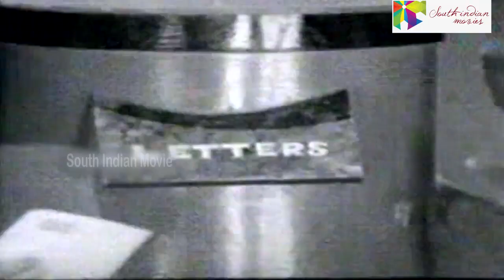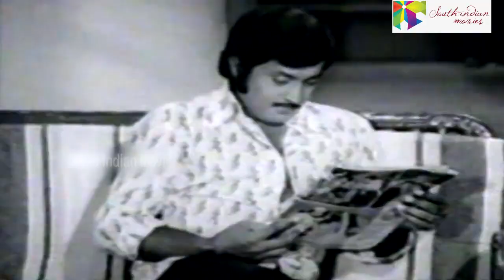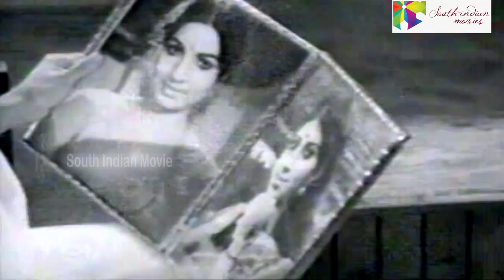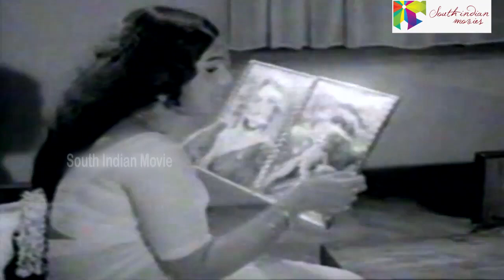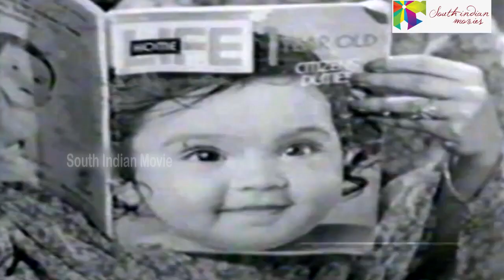Premashilpi - Malayalam Full Movie 1978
Movie: Premashilpi (Malayalam 1978)
Director: VT Thyagarajan
Producer: KM Indirabhai
Actors: MG Soman, Jagathy Sreekumar, Jayabharathi, KP Ummer, Sankaradi,
              Meena, Sreelatha Namboothiri, Hema Chaudhari, Venu,
              Aranmula Ponnamma, Mallika Sukumaran, Vanchiyoor Radha,
              Girija (Old),Baby Priya, etc.
Lyrics: Sreekumaran Thampi
Singers: KJ Yesudas, P Jayachandran, Vani Jairam